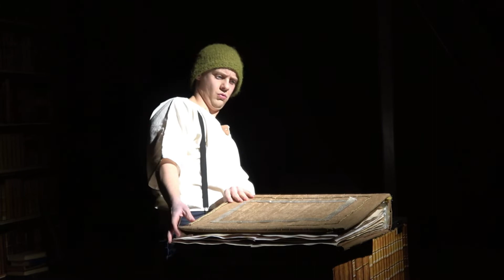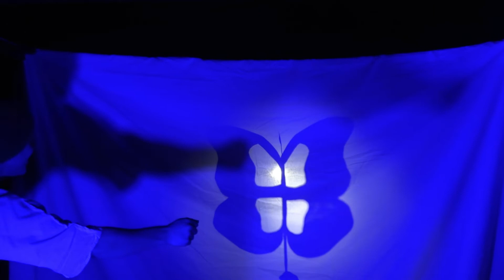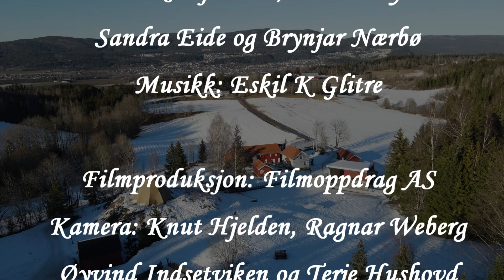01 Herman vil den vei En KØNST produksjon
Dette er premieren på en oppsetting av teatergruppen KØNST, om Herman Wildenvay`s barndom på Portåsen. Hvor han oppdager bøkene og skrivekunstens verden.